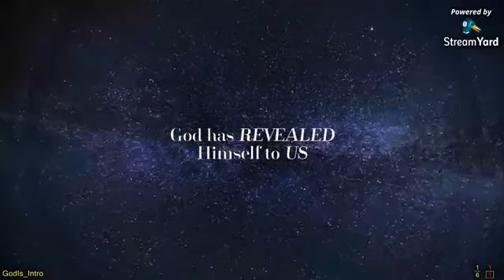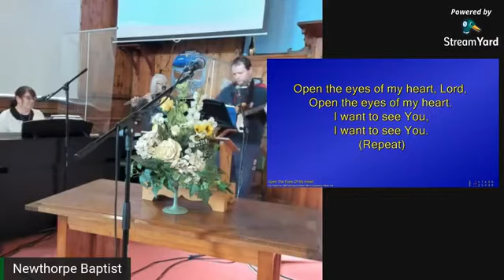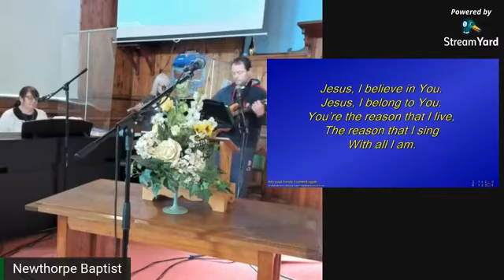Newthorpe Baptist Church Service 17th January 2021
The reading today is from 1 Samuel Chapter 3.
The message today is brought to us by Vanessa Hollingworth from West Hucknall Baptist Church.